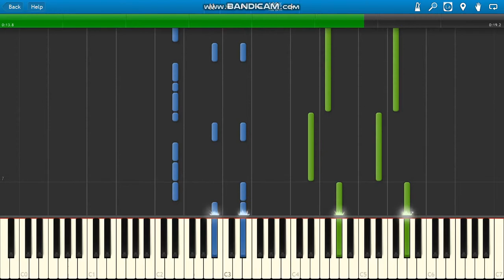Blade II Theme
Blade II Theme piano.